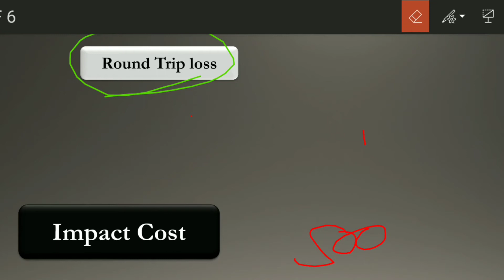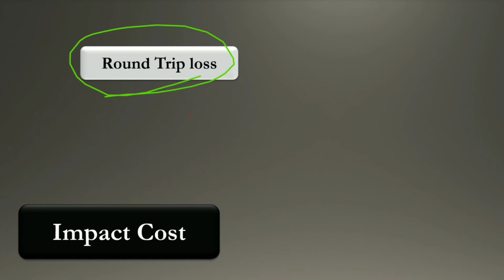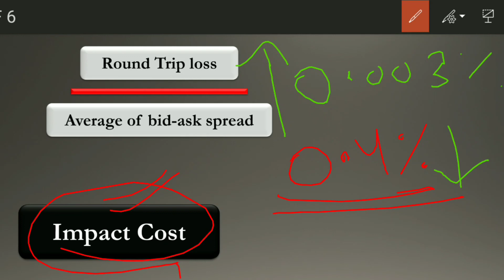#44 Impact Cost in Stock Market || Measure of Liquidity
Impact Cost in Stock Market || Measure of Liquidity